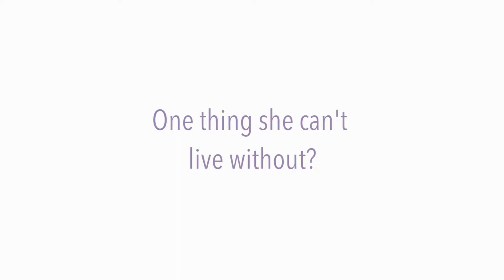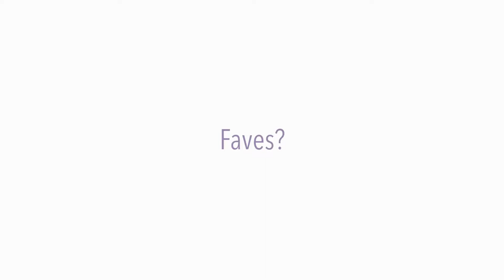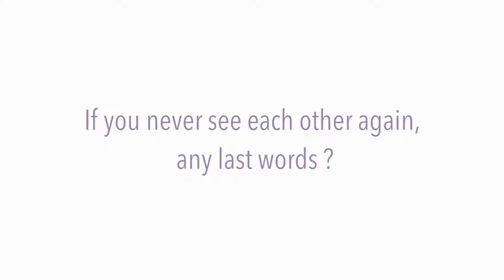Ada and Ebube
According to Ada, Ebube is not emotional and literally can't do without Instagram.